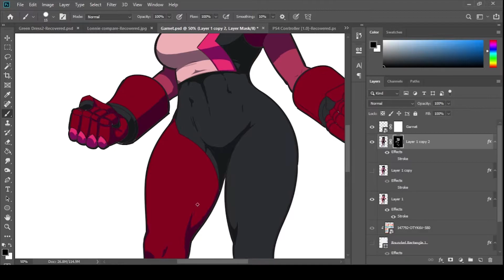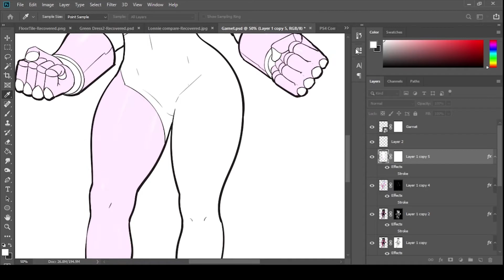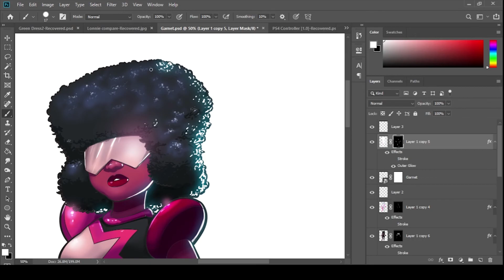Speed Paint of Garnet (Steven Universe)